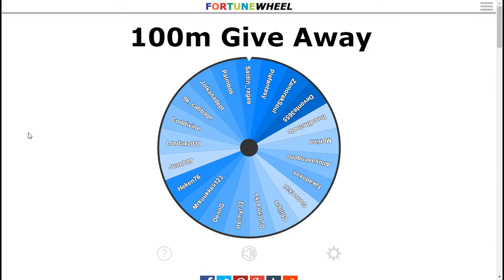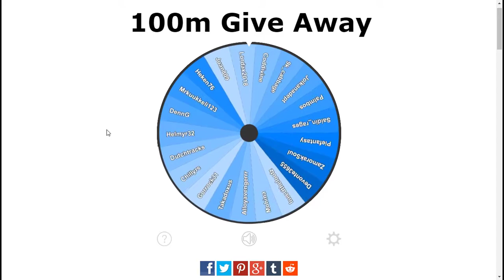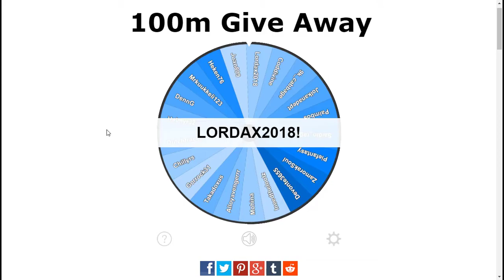rsn jesper stream session #12 WHO WON THE GIVEAWAY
HELLO every on and thank you so much for watching! i can not appiciate enough! today we will take a look at who won the 100m give away! and se some of the other fun and lucky moments in this stream session. i hope you enjoy and pls like and subscribe! pls take a look at my twitch and trow a follow there also, it will help me alot and it will show me that you enojoy the content that i make! :)

the greatest wealth is health